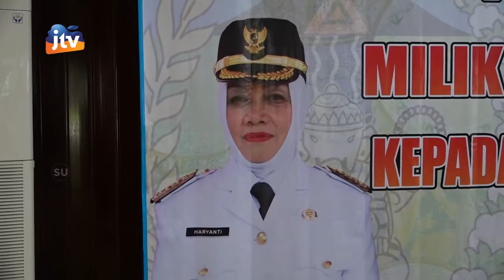Pemkab Kediri Hibahkan Tanah Ke Kejaksaan Negeri Kab. Kediri Seg 2/3